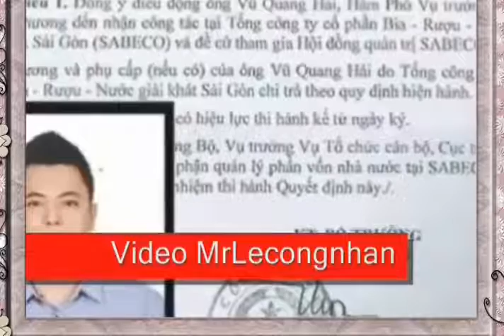Bộ chính trị ép Nguyễn Phú Trọng từ chức vì tộ Tham và Ngu